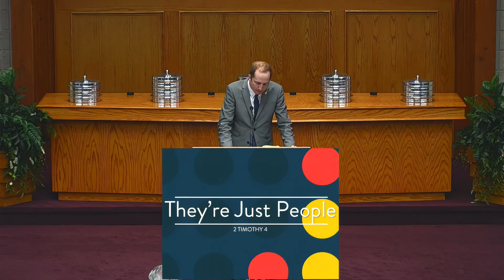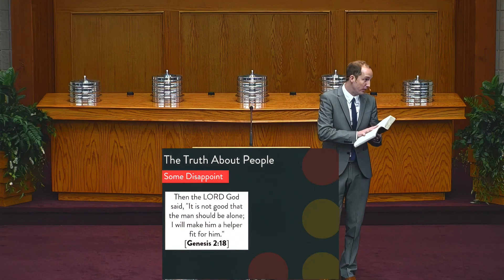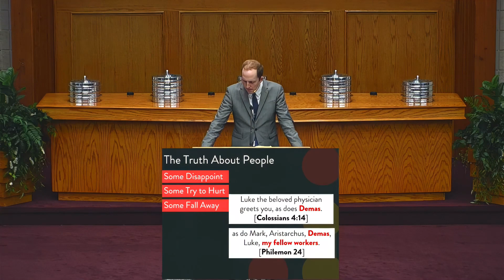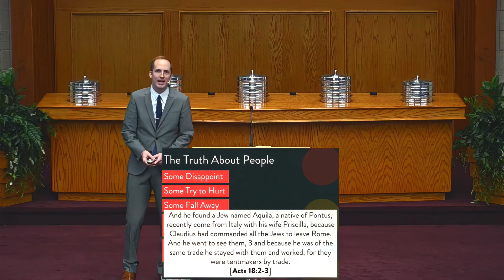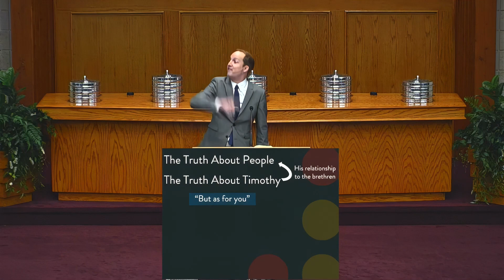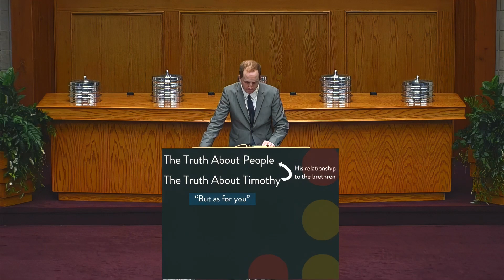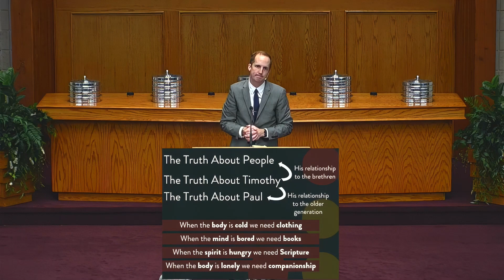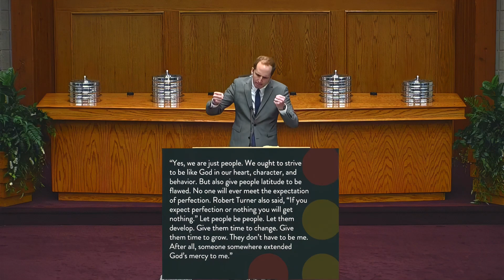They're Just People (Jordan Shouse)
Can we help you with your walk with God? We'd love to hear from you!